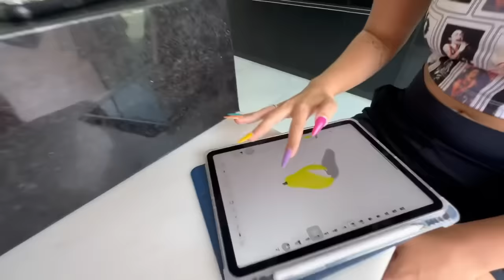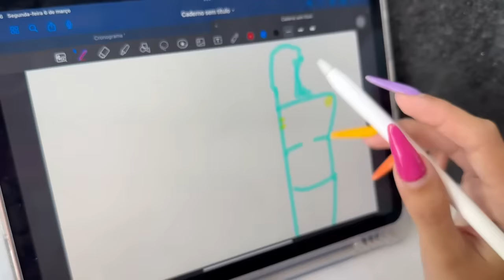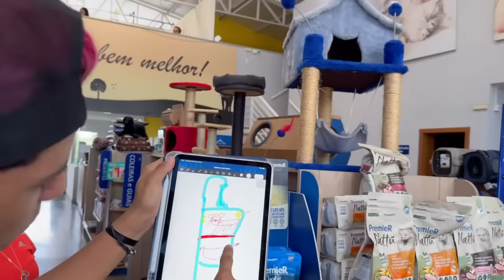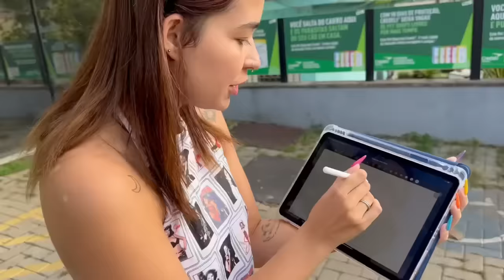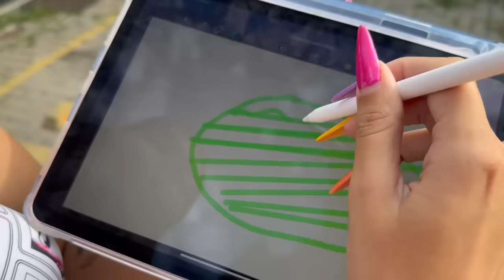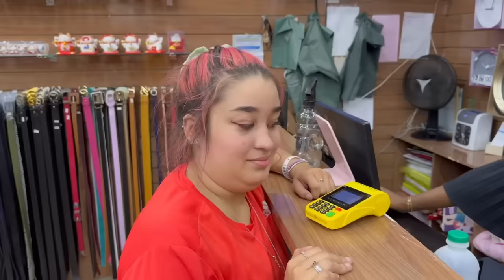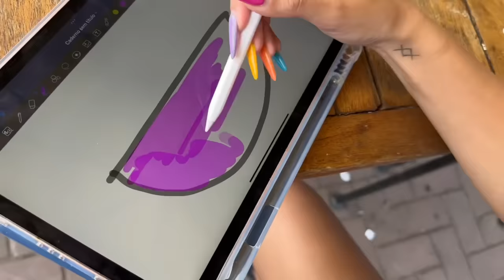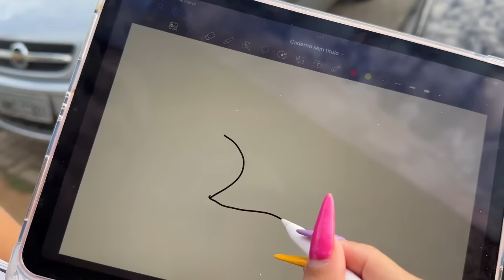24 HORAS COMPRANDO TUDO QUE MINHA IRMÃ GRÁVIDA DESENHAR *me dei mal 😱